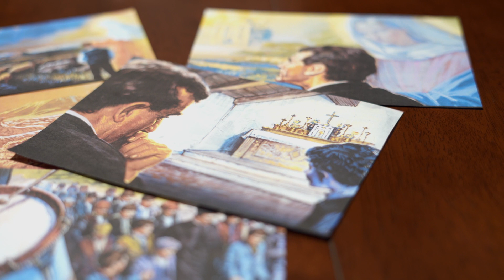Novena a Don Bosco. Día 05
Hazte humilde, fuerte y robusto, le dice María a Juanito Bosco. Tres cualidades o virtudes, en las que aquel sorprendido niño, deberá esmerarse para alcanzarlas y poder responder a la misión que le piden.